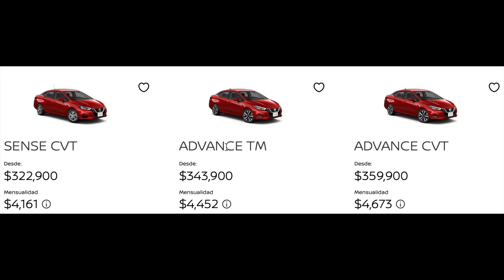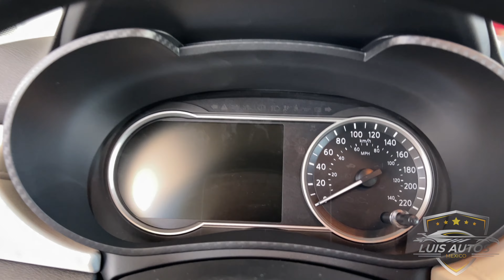Nissan Versa Version intermedia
Cotizaciones Whatsapp